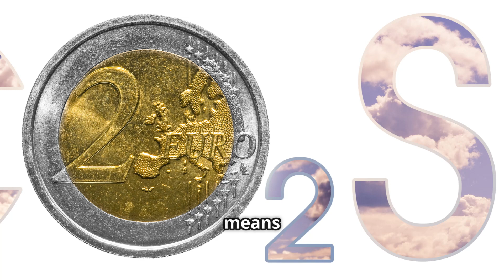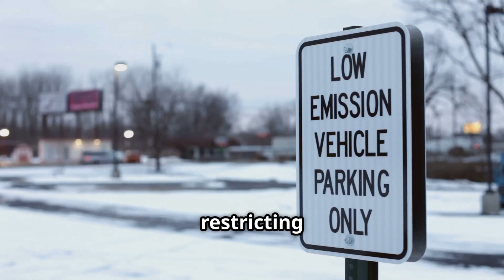How China is defeating Air Pollution once and for all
Despite major efforts to combat air pollution, China’s cities are still plagued by smog, especially in winter. But why is this problem so persistent? In this video, we explore the key causes of China’s air pollution crisis, including coal dependency, industrial emissions, vehicle pollution, and geographical challenges. We’ll also look at the measures China has taken—such as investing in renewable energy, promoting electric vehicles, and enforcing stricter emissions laws—and whether these efforts are enough to solve the issue.

Can China fully eliminate air pollution while maintaining economic growth?